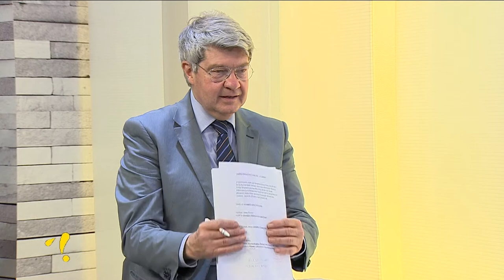Pallavolé 12^ puntata del 5 maggio 2021